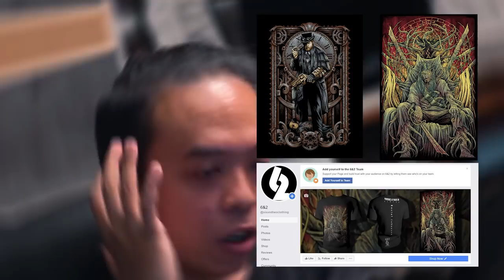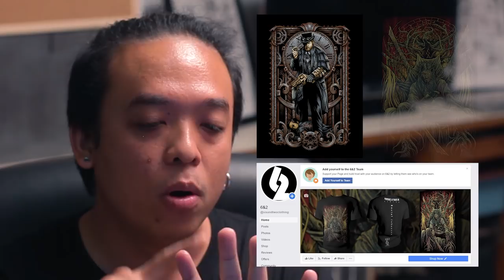REACTION Uncut Gems | Official Trailer [ หนอนหนังรีวิว ]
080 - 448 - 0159